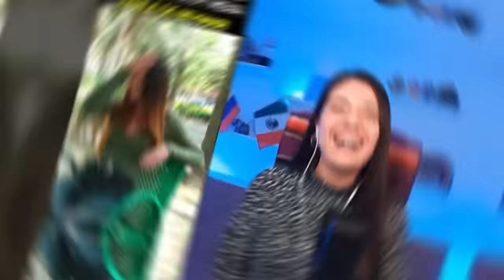Brasileñas enamoradas de Mexico, se quedan fascinadas de la cultura y deciden quedarse en Mexico!